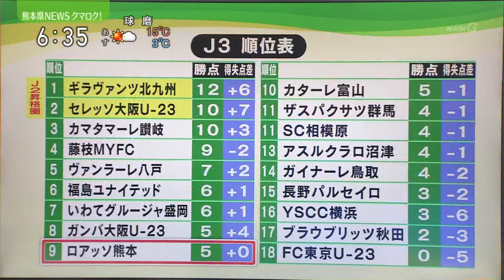2019 J3第4節 いわてグルージャ盛岡×ロアッソ熊本 ローカルニュースまとめ